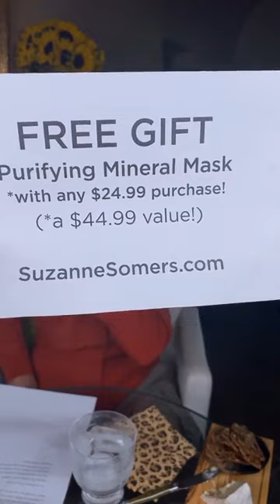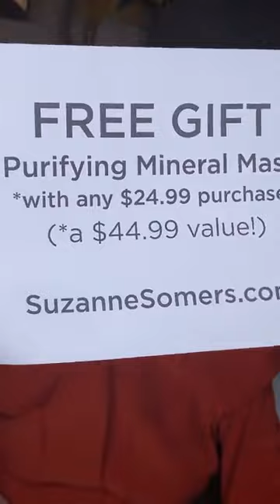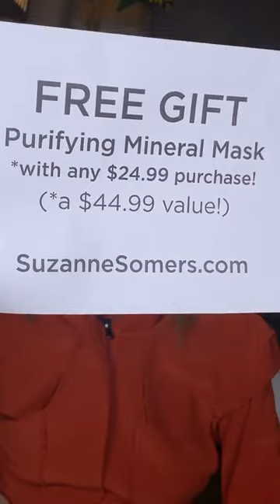Skin care beauty products for girl